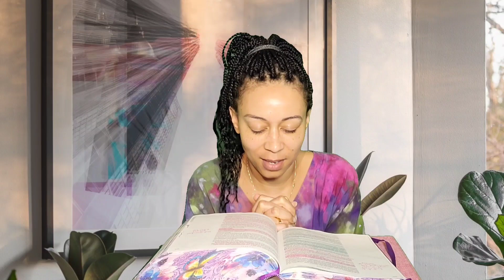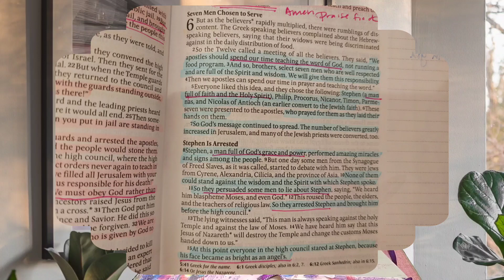BIBLE STUDY WITH ME: Acts 6 - Stephen is arrested